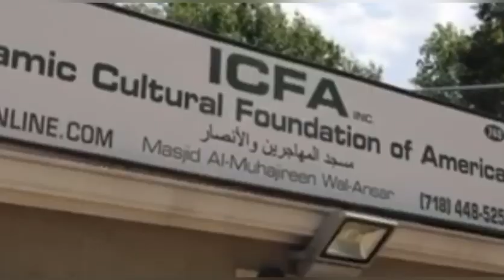Victoire de Diomaye sur Macky à Touba : Bara Dolly dévoile le "secret" !